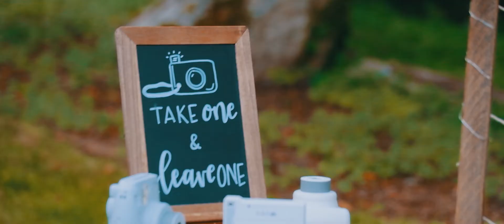Carnation, WA Wedding Video // Amanda & Anthony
We are so excited to share Amanda and Anthony's Carnation, WA wedding video. Their wedding day was perfect and we loved being a part of it! There are multiple stunning wedding venues in Carnation, WA. Some examples are, Rosemoor Garden, Orenda Winery, and Carnation Farms. Sound Originals Photo & Video photographs and films hundreds of weddings each year and we have many venue ideas on our website. Click the link below to explore West Coast wedding venues.